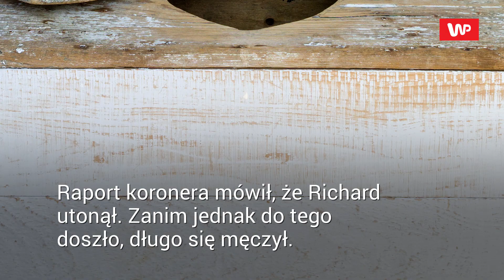Średniowieczne miejsce, które budziło strach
Mieszkający w XIV-wiecznym Londynie Richard le Rakiere doświadczył prawdopodobnie jednej z najgorszych śmierci, jakie można sobie wyobrazić. Koniec jego życia miał związek z bardzo nielubianym i przerażającym miejscem. Jego ciało odnaleziono dopiero kilka dni później. Materiał powstał w oparciu o tekst opublikowany na łamach portalu